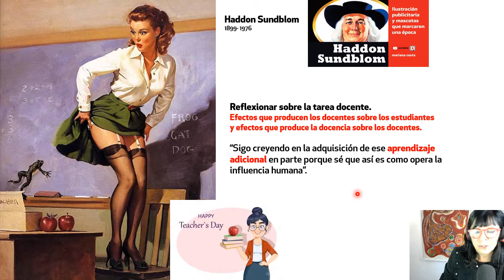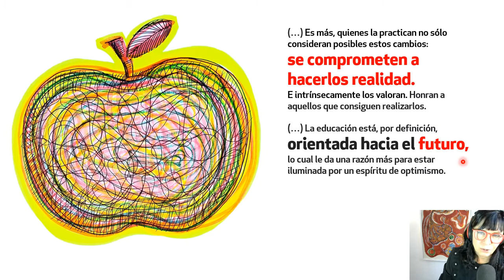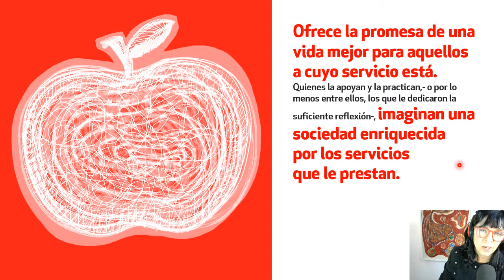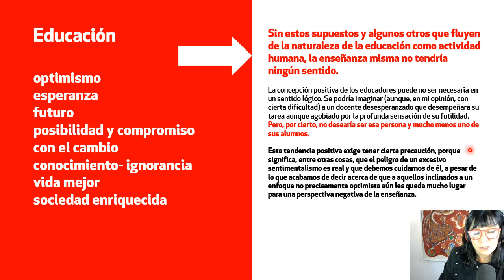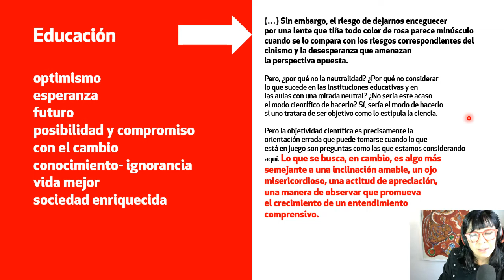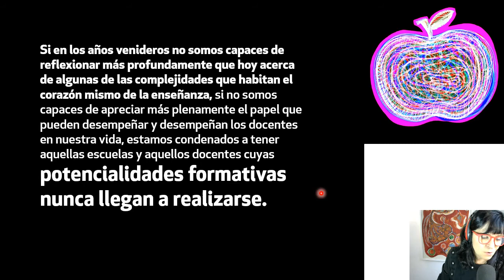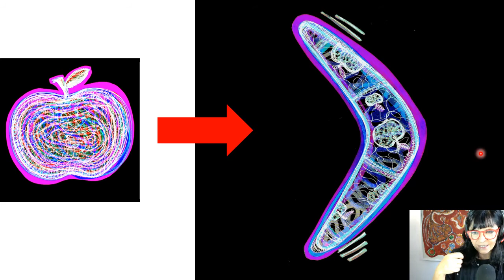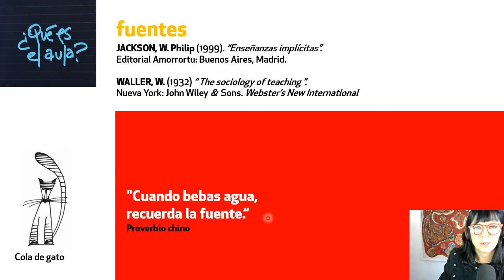¿Se puede ser OPTIMISTA en el AULA? (sin ser ingenuo...) 🍉 “Enseñanzas implícitas“👉 Jackson y Waller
¿Se puede ser optimista en el AULA?, ¿qué son las enseñanzas implícitas?.
Contáme abajo del video qué opinás sobre este tema, cuáles son tus experiencias, y no te olvides de aclararme desde dónde escribís...
¡Muchas gracias!

Comparto bibliografía, “cuando bebas agua, recuerda la fuente“:
- JACKSON, W. Philip (1999). “Enseñanzas implícitas“
Editorial Amorrortu: Buenos Aires, Madrid.

- WALLER, W. (1932) “ The sociology of teaching ”. Nueva York: John Wiley &  Sons. Webster’s New International